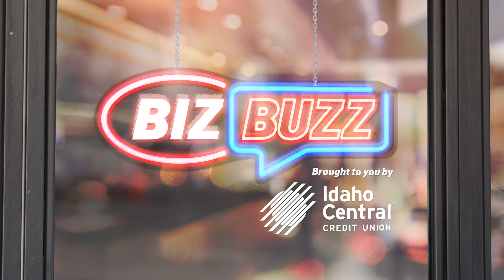He came to eastern Idaho to retire, and now teaches 200 students at his music academy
IDAHO FALLS – Retirement is turning out to be busier, and more profitable, than Blake and Esther Leopold ever thought it would be.

The Florida couple moved to the area in 2021 after teaching music for 28 years. In March, they opened Idaho Falls Music Academy at 1341 East 17th Street.

The academy provides one-on-one instruction for piano, guitar, violin, ukelele and other string instruments. Blake also provides vocal training. See what it’s like in the video above.